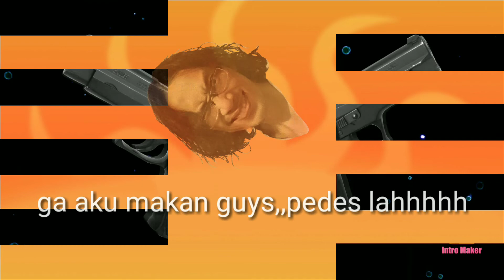hyper realistic 3D drawing chili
making 3D drawing hyper realistic chili
tools used:
1.pencil
2.color pencil faber castle clasic
3.pen brush
4.watercolor pencil luna aquarel
5.A3 drawing peper
6.eraser
7.acrylic paint maries

follow juga
fanspage: